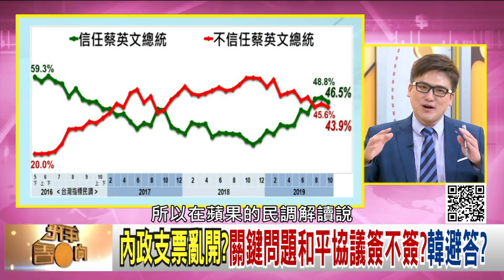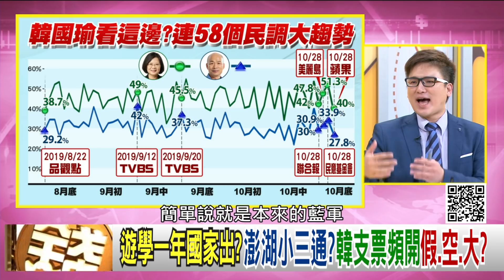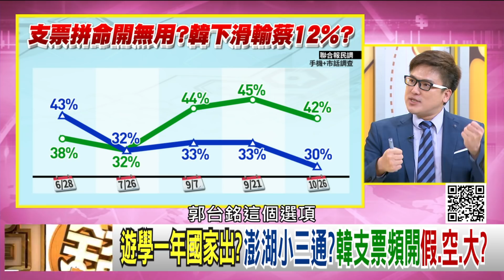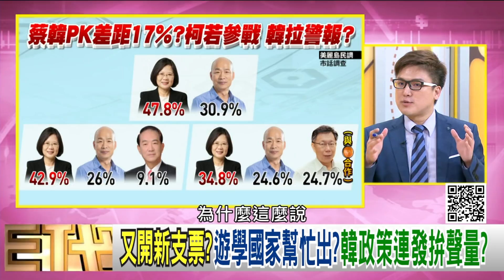精彩片段》徐嶔煌：韓國瑜當選後會不會簽和平協議?!【年代向錢看】191028